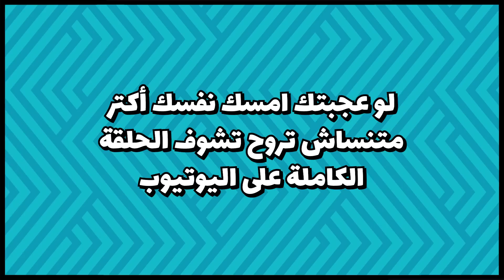🕴 إمسك نفسك أكتر 🤣 حلقة آخر شياكة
قلشات عن الهدوم

فاشون، ملابس، كده

Noha Kato, Pola Samwel, Hazem Ragheb, Yahia El Sady

إحنا شركة بيس كيك.. صناع محتوى مهما كان بقى إعلانات.. برامج يوتيوب.. مزيكا.. سكيتشات..
بنحب نعمل شغل لذيذ وخفيف على القلب.

 برامجنا:

غنيلي شكراً: البرنامج اللي بنألف فيه أغنية مع بعض... صافي بيسأل أسئلة... انتوا بتجاوبوها... هو بيغنيها... شكراً!

اللي فاكر فاكر: برنامج بيسأل فيه الأستاذ حازم ضيوفه أسئلة من مناهج دراسية... واللي فاكر فاكر.

إمسك نفسك: ثاني برنامج عملناه سمع مع الناس وخلق فرصة لكل بتوع الستاند أب كوميدي يورونا مواهبهم.. شوفوا حلقات إمسك نفسك كلها هنا

رومانسية منسية: أول برنامج عملناه كمحتوى بيهدف إنه يبدل الكلام الدبش بتاع معاكسة اليومين دول بغزل زمان.. تقدروا تشوفوه هنا

سحوريات: سلسلة سكيتشات رمضانية من أول الحاجات اللي عملناها ولسه مكملة معانا.. تقدروا تتفرجوا عليهم هنا